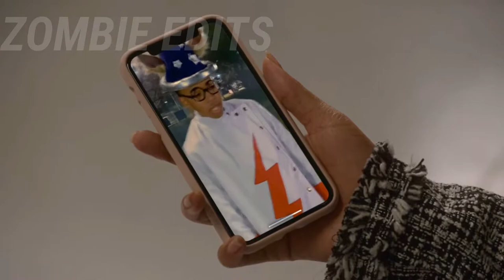KENNY PAYNE ALL SCENE | COBRA KAI SEASON | ETHANOM MOVIES HUB